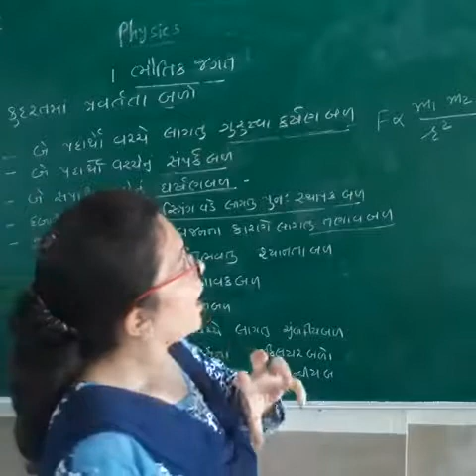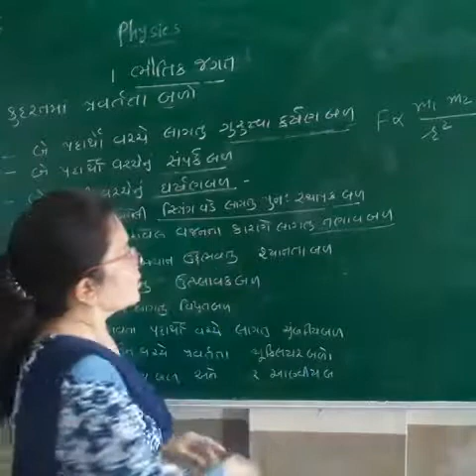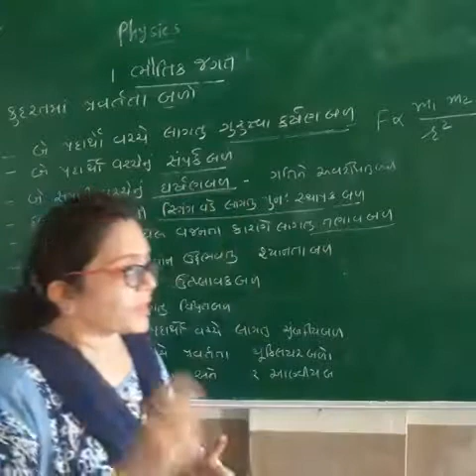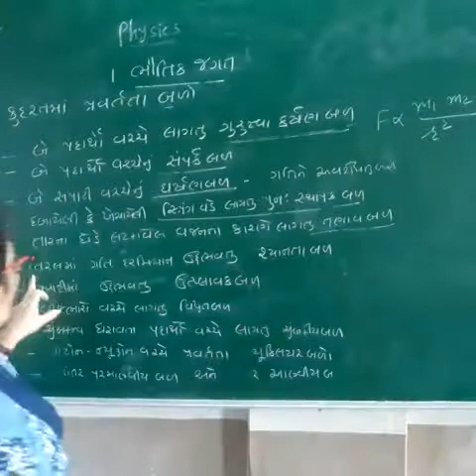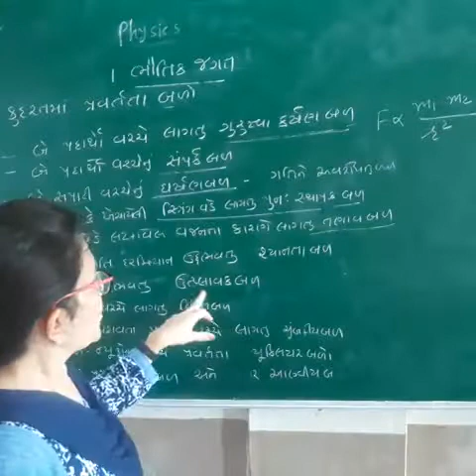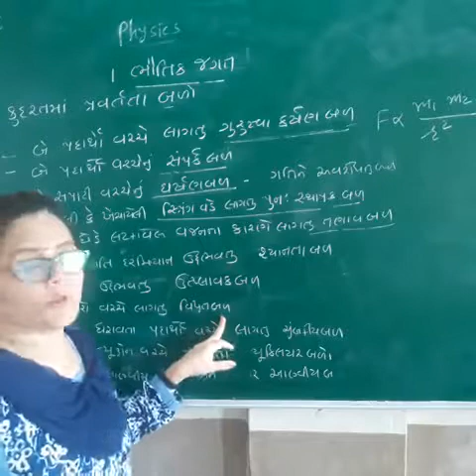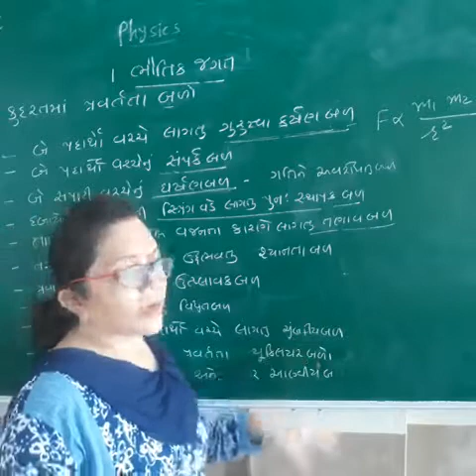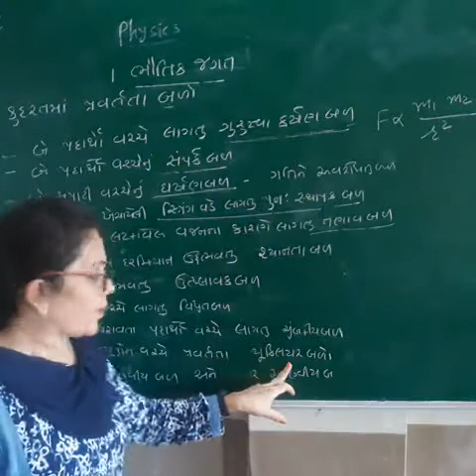Physics chapter 1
Natural forces